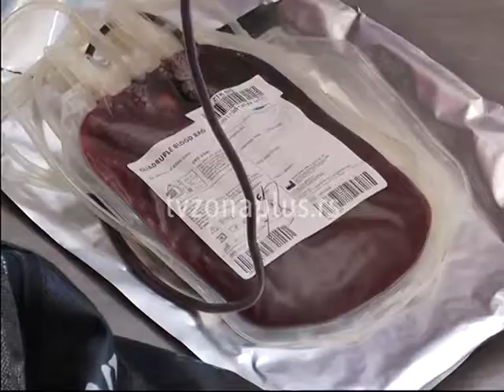VOLONTERI NIŠVILA DAJU KRV